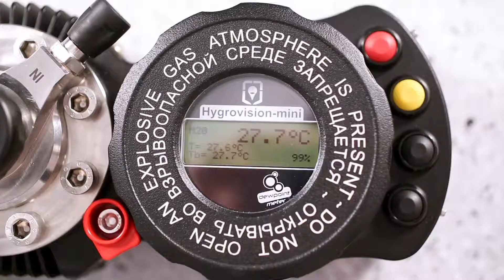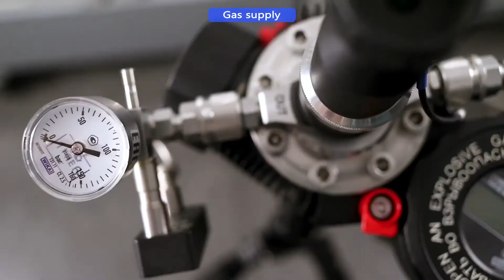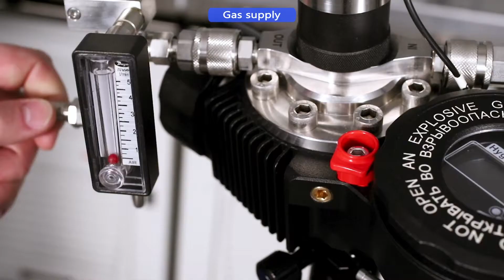Hygrovison mini Video Manual Chapter 1. Set up of the device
This week we are featuring the first of three episodes about the Hygrovision mini as part of our Video Operating Manual series.

Episode 1: setting up your Hygrovision mini for operation.

To find out more about all of Vympel's solutions please visit our

And don't forget to visit our YouTube channel where you will find all of our videos.